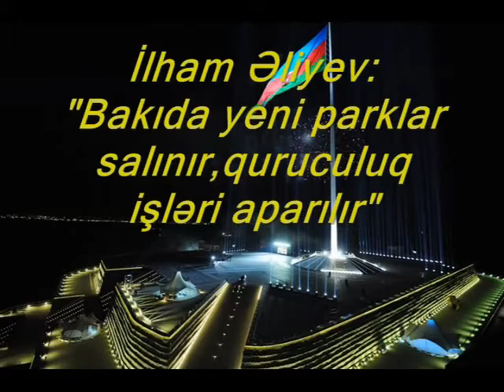Prezident cütlüyünün Bakıda salınan park,bağ kompleksinin açılışında iştirakı